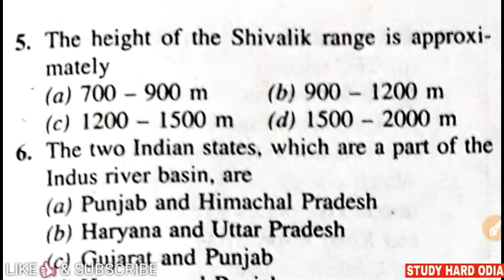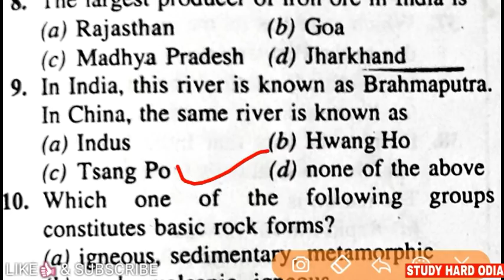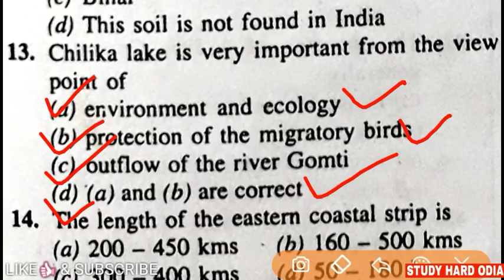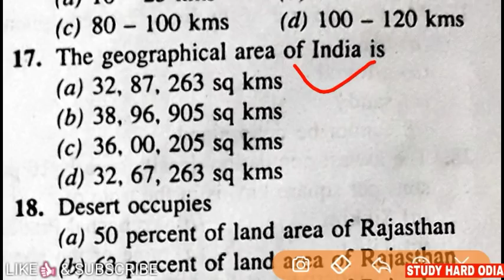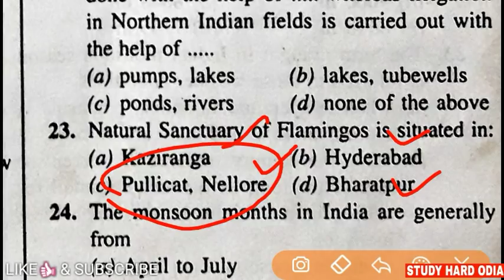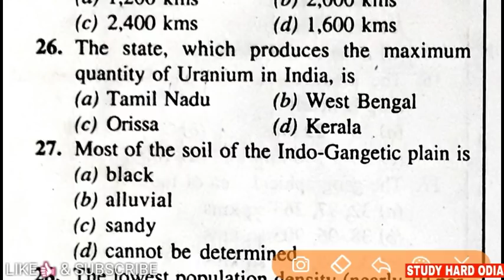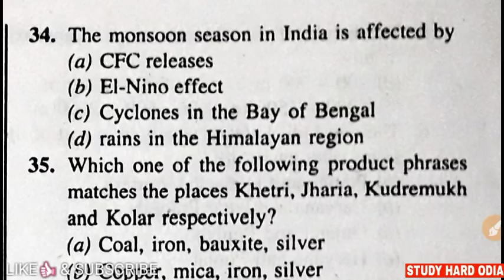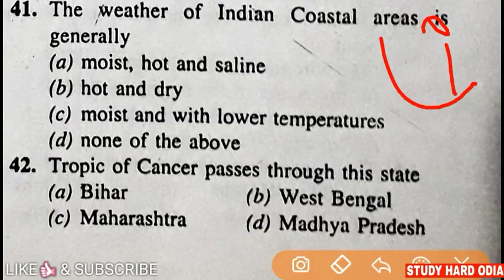ASO Exam Class7 on General Awareness || Important GA MCQ for ossc osssc postal mts ct bed exams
This is the 7th General Awareness Class for the Most important exams like ASO OSSC OSSSC OPSC SSC Railway MTS and all state & Central Government Exams.

To see more videos on important topics visit playlist of my channel.

Best Books for Study You May buy by Clicking on the Link...
OPSC General Studies Paper-1(BK Publication)

OPSC General Studies Paper-2 (BK Publication)

ASO 15 Practice Set(Arihant)

ASO Book By SK Publisher's

OPSC General Studies Paper-2 (Arihant)

OPSC General Studies Paper-1(Arihant)

Odia Grammar for CBSE/ICSE

Oxford English-English-Odia Dictionary

SSC CGL Tier 3 Practice Book by Kiran

Odisha ASO Book By (Arihant)

Videos you may watch..

StudyHardOdia is a YouTube CHANNEL in which you will get an important video on daily basis. Which will give you minimum 4-5 marks in any exam.

Keep liking...
Stay Blessed